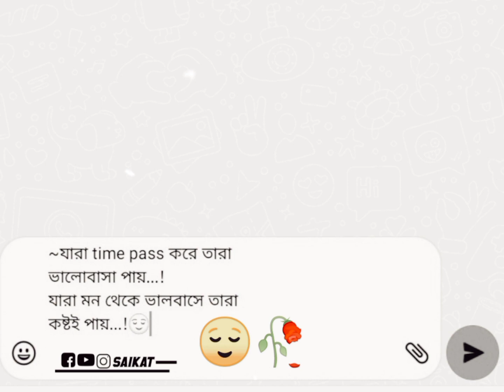Emotional Video Status | Hindi Heart Touching Whatsapp Status Video | Best Facebook Post Video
Emotional Video Status | Bangla Heart Touching Whatsapp Status Video | Best Facebook Post Video